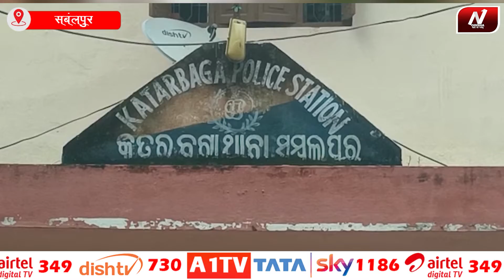SAMBALPUR : 8 साल बाद पकड़े गए लुटेरे | A1 ODISHA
कीमती फर्नीचर चुराकर भागते समय लोगों ने  लूटेरों को पकड़ लिए | A1 ODISHA

Odisha News | Hindi News | Odisha

A1 ODISHA News Channel :

A1 Odisha ओडिशा  राज्य का प्रमुख समाचार चैनल है, जो अपनी सादगी के लिए ग्रामीण और शहरी क्षेत्र में सबसे लोकप्रिय है ।